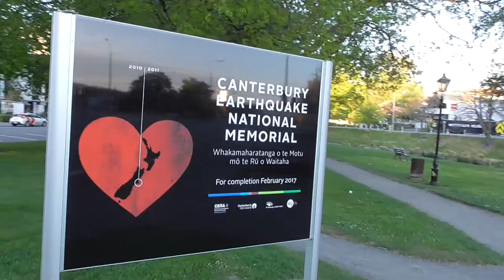Walking from Montreal to Madras St. at sunset (2015-10-18-19:25)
My walk to work.
Recorded 2015, 18th of October at 7:25pm.

0:00 turning off Cashel St. on to Montreal St.
1:47 crossing Cambridge Tce.
2:12 crossing the Montreal St. Bridge over the Avon River and passing the site of the ‘Oi Manawa’ Canterbury Earthquake National Memorial Wall (on the Oxford Tce. side of the river; seen here before its development into the memorial).
2:42 crossing Oxford Tce.
3:12 turning on to Tuam St.
5:45 crossing Durham St. South and passing the Justice Precinct construction site.
9:00 crossing Colombo St. and passing the Bus Interchange.
10:30 passing the Environment Canterbury Building under construction.
12:24 crossing Manchester St.
14:08 crossing High St. and panning across to the suspended facade of the A.J. White Building (aka. McKenzie & Willis) before passing the Vodafone Building under construction.
15:50 zooming in on a view of the Catholic Basilica on Barbadoes St. before crossing Madras St. and ending the video.